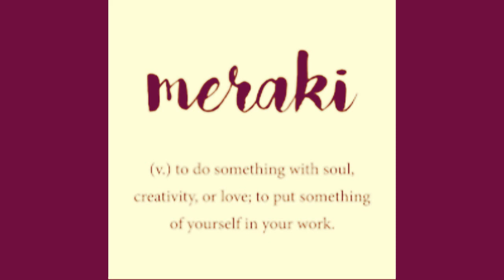I MADE IT UP by Nick108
Created using Reason 10, Keystation Mini32, The Reaper from Cockos, Behringer M16 monitors, iSkysoft video a Mouse that loves to Rock a few images from GI images and not much else!